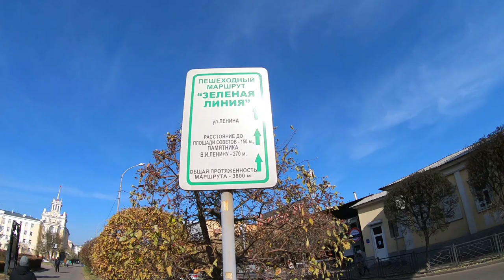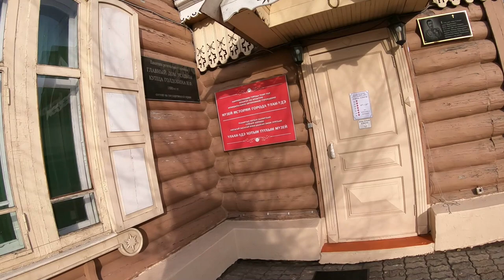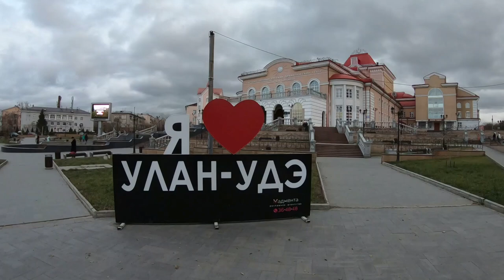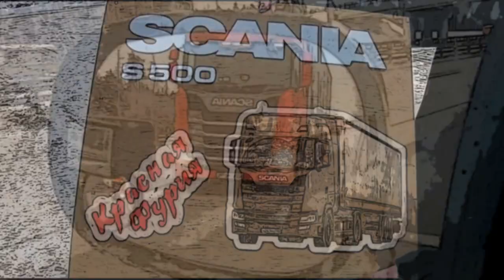Пеший пробег по Улан-Удэ!!! Гигантская голова Ильича))) $574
Прогулка по столице Бурятии!!! Пять с половиной часов истинного удовольствия!!!